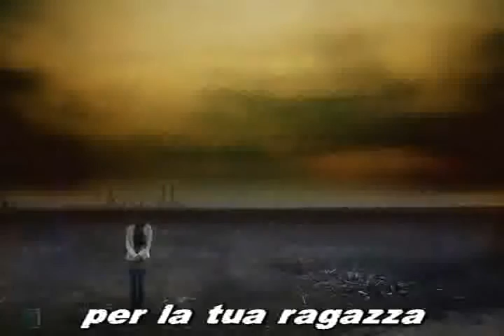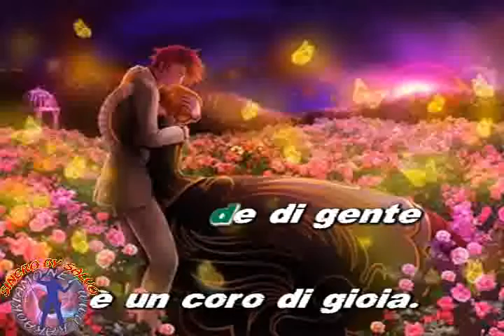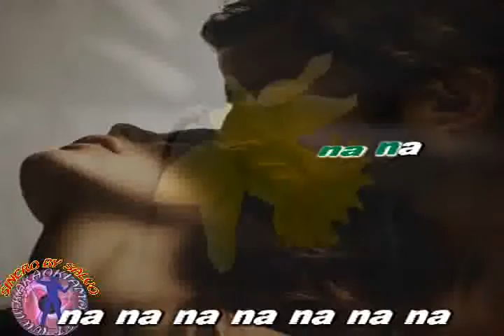Alunni del sole - Fiori (karaoke - fair use)